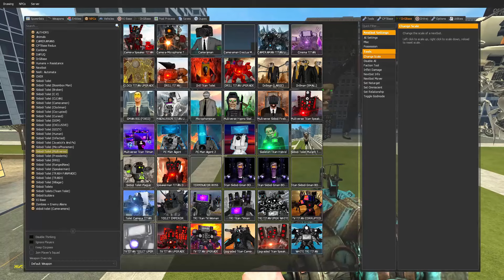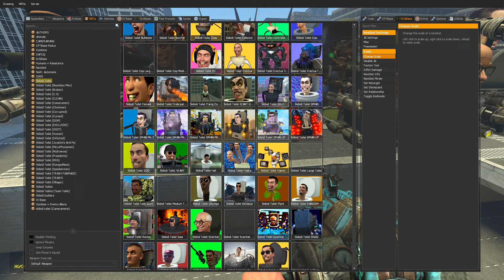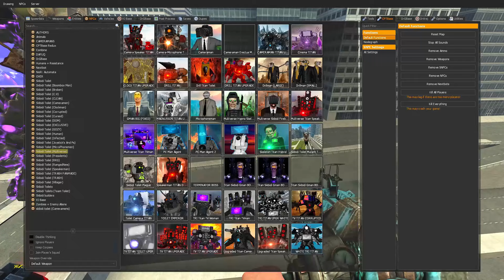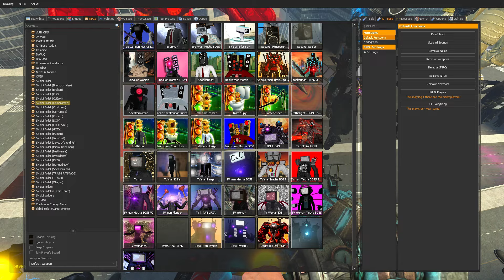Titan Dafuq TV Man Update AND Speakerman UPGR VS All 1-72 Skibidi Toilet | BOSSES | IN (Garry’s Mod)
SPEAKERMAN WEAPON MULTIVERSE, TV MAN ULTRA EVOLUTION VS SKIBIDI TOILET BOSSES IN GARRY'S MOD!
Welcome to OffGames! Immerse yourself in the wild and wacky world of Garry's Mod with our entertaining videos. Join us for hilarious moments, epic creations, and endless fun as we explore the sandbox mayhem of GMod.